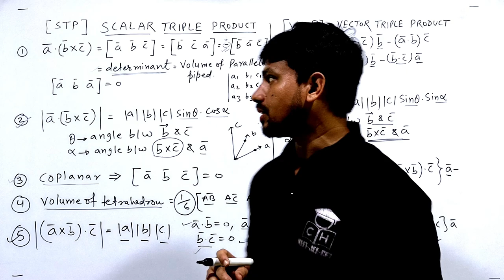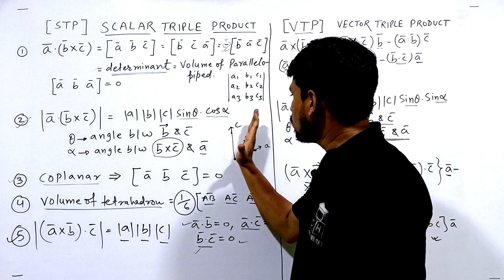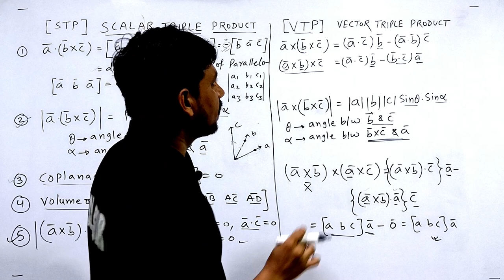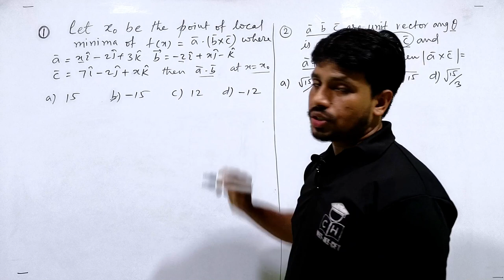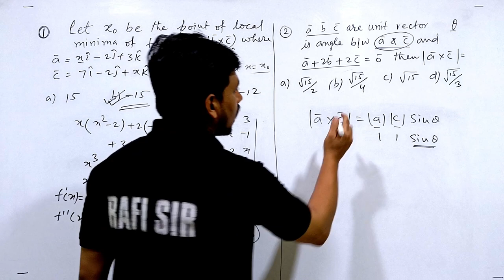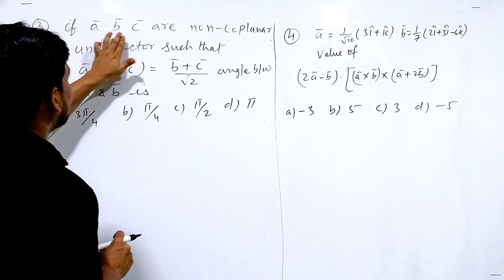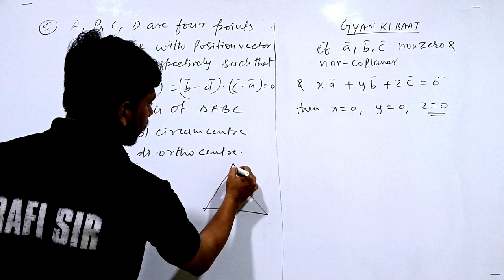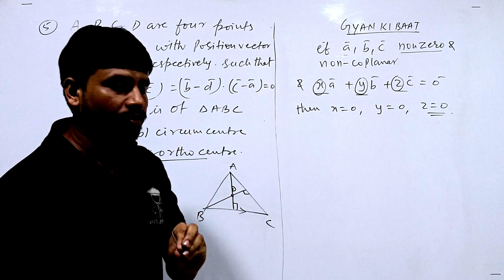VECTOR -2 | THINK LIKE NITIAN | BASIC TO ADVANCE | SMART APPROACH | JEE | CET | SOCH BADLO | XII th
neet motivation#shorts
shortcut competitive
vectors
vectors physics class 11 th
vector one shot
vector algebra class 12 one shot
vectors maths class 12 one shot
vector algebra
vector algebra class 12 important questions 2024
vector algebra class 12 sure questions
vector